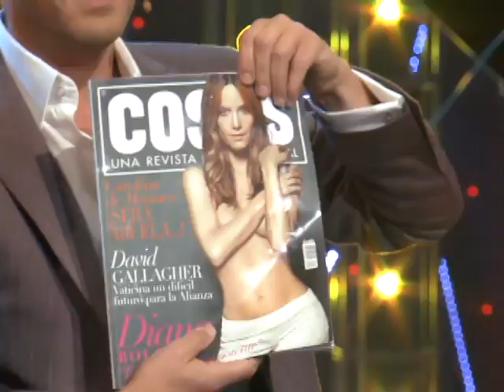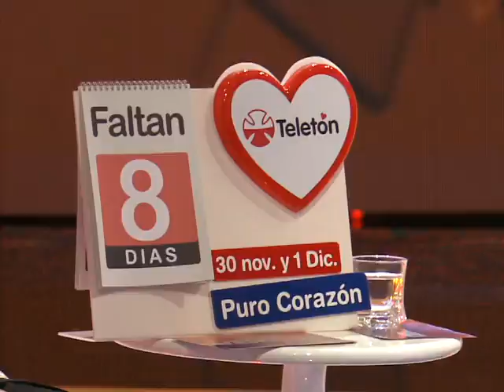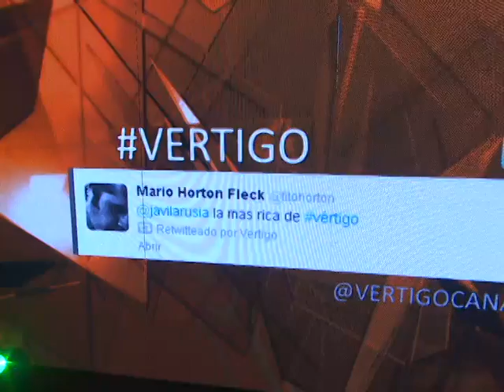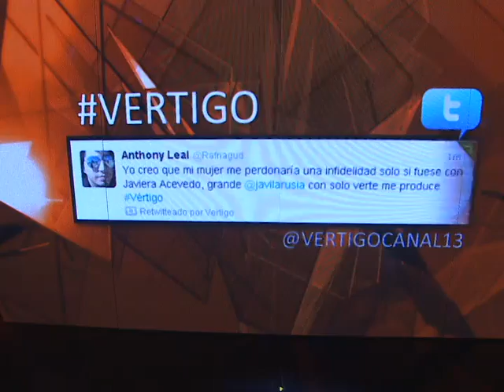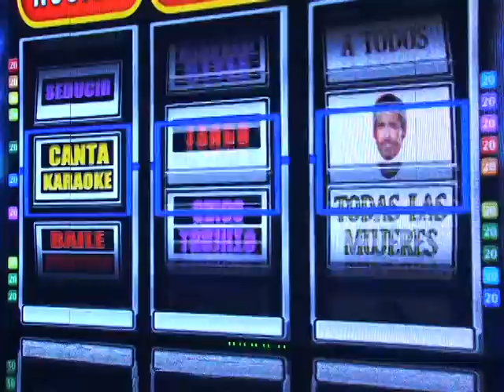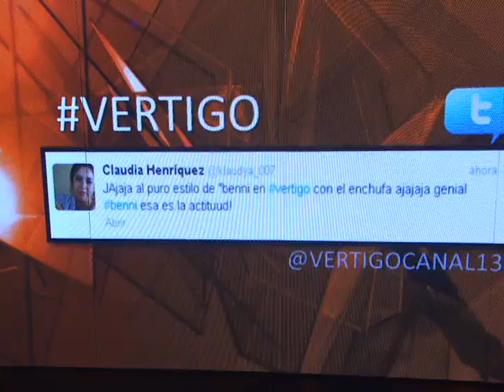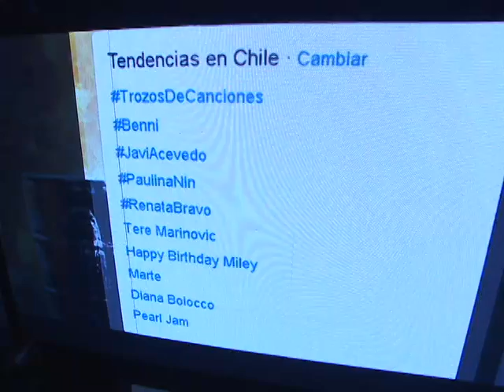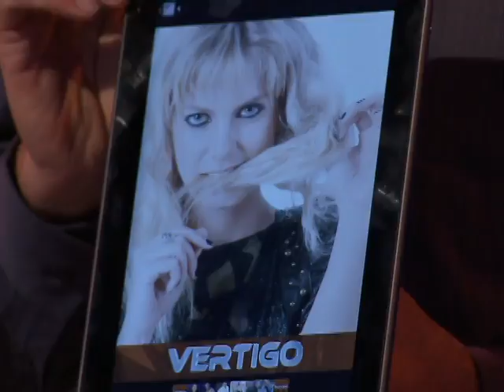Capítulo 6 | Vértigo 2012